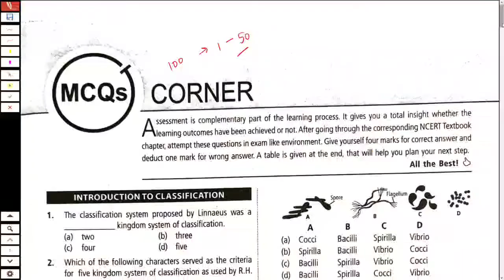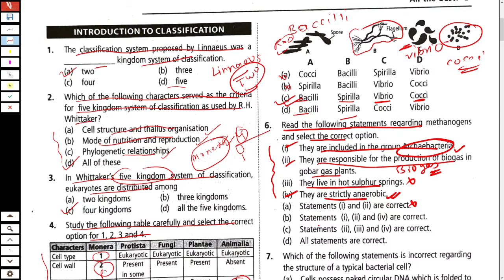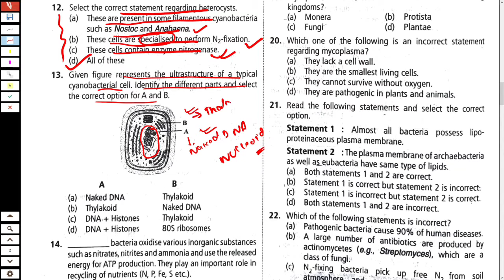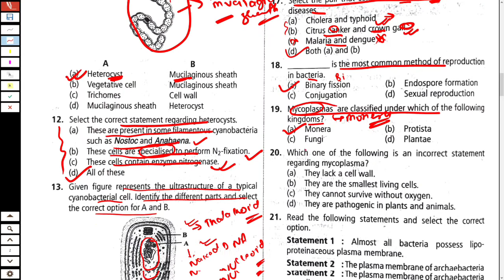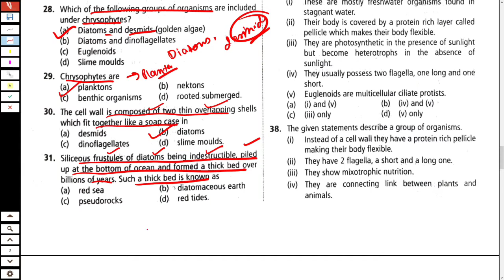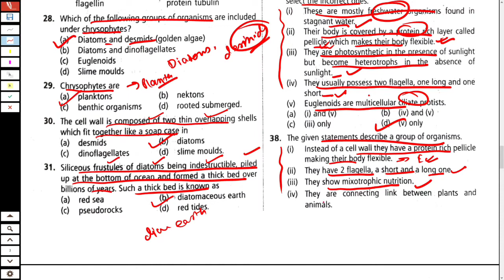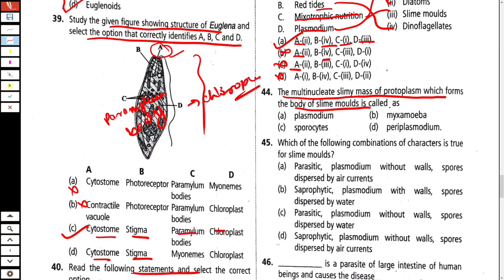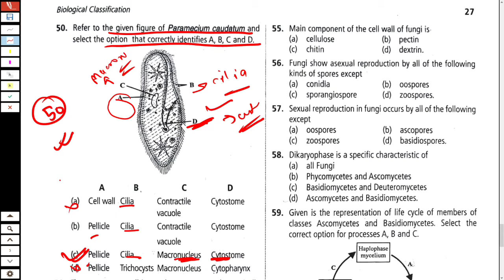Biological Classification | Part-01 | mtg NCERT Fingertips Biology | NEET |Class 11 [Ash Academy]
Hello Friends...
Aaj ke iss video me maine aapko class 11 ka chapter Biological Classification ka mtg fingertips solve krwaya hu ...

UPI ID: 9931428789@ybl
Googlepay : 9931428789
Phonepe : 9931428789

Best buy Links Of NEET Books:
NCERT Biology Class 11th

NCERT Biology Class 12th

mtg NCERT at your fingertips(Biology)

Dinesh Biology

mtg 33 years (Biology)

Chemistry
NCERT